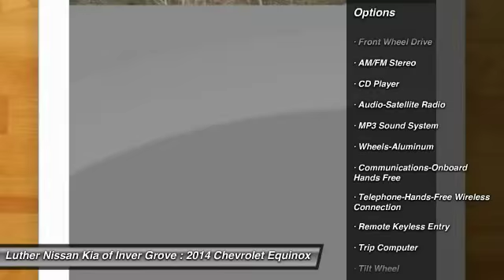2014 Chevrolet Equinox Inver Grove Heights,St Paul,Minneapolis 42691A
2014 Chevrolet Equinox LS

CARFAX 1-Owner. FUEL EFFICIENT 32 MPG Hwy/22 MPG City! LS trim. Satellite Radio iPod/MP3 Input CD Player Aluminum Wheels Head Airbag MP3 Player Seating comfort and legroom is good all around and the sliding and reclining second-row seats allow you to expand the amount of legroom in the rear. -Edmunds.com. AND MORE! KEY FEATURES INCLUDE: MP3 Player Satellite Radio Aluminum Wheels iPod/MP3 Input CD Player EXPERTS ARE SAYING: Great Gas Mileage: 32 MPG Hwy. DRIVE WITH CONFIDENCE: CARFAX 1-Owner and a clean CARFAX Vehicle History Report; Qualifies for CARFAX Buyback Guarantee. WHY BUY FROM US: Luther Nissan Kia is one of the premier dealerships in the country. Our commitment to customer service is second to none. We offer one of the most comprehensive parts and service department in the automotive industry. Our primary concern is the satisfaction of our customers. Our online dealership was created to enhance the buying experience for each and every one of our internet customers. Fuel economy calculations based on original manufacturer data for trim engine configuration. Please confirm the accuracy of the included equipment by calling us prior to purchase.